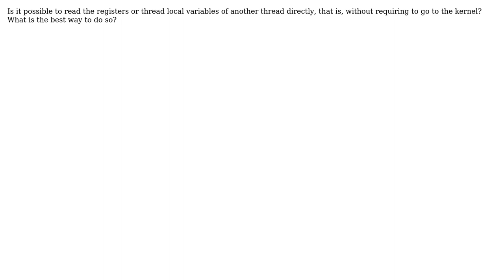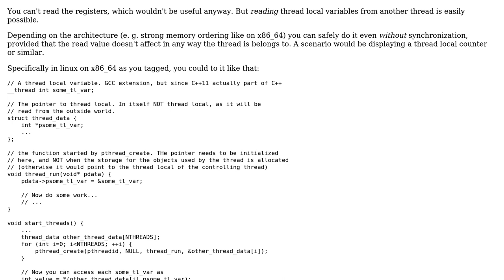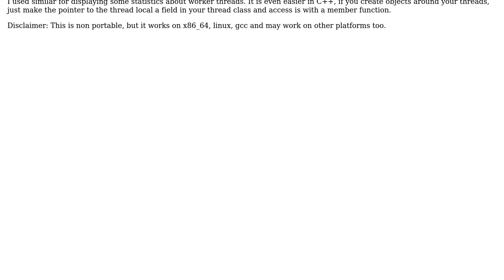Reading registers or thread local variables of another thread (2 Solutions!!)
Reading registers or thread local variables of another thread

With thanks & praise to God, and with thanks to the many people who have made this project possible! | Content (except music & images) licensed under CC BY-SA | Music | Images & others | With thanks to user R.. GitHub STOP HELPING ICE user pythonic user Gunther Piez and the Stack Exchange Network Trademarks are property of their respective owners. You are responsible for your own actions.